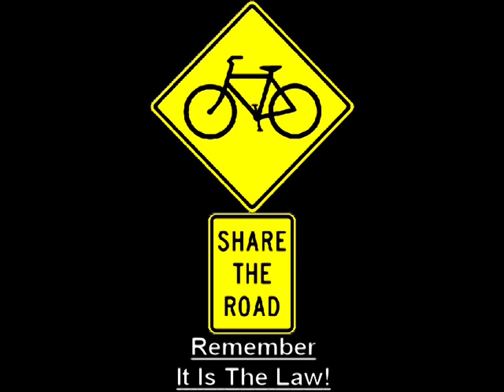Pleasant Valleys - Putah Creek Loop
Bicycle Ride - Pleasant Valleys - Putah Creek Loop